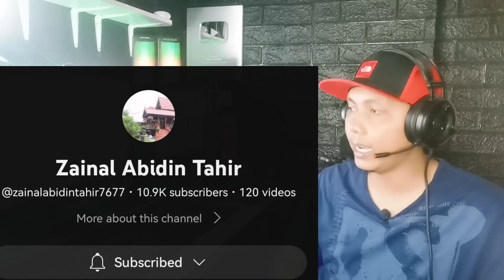"INDONESIA NEGARA MISKIN!" Simak Dulu Sebelum Bicara! Ini Penjelasan Pakcik Asal Malaysia Ini!